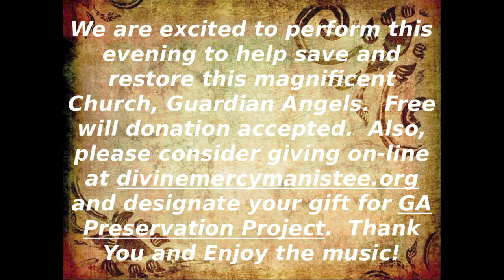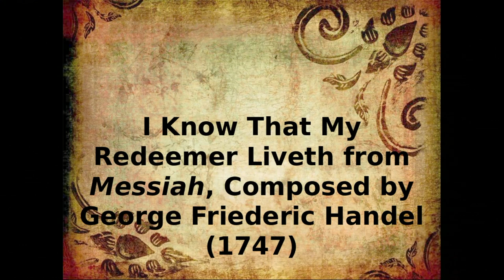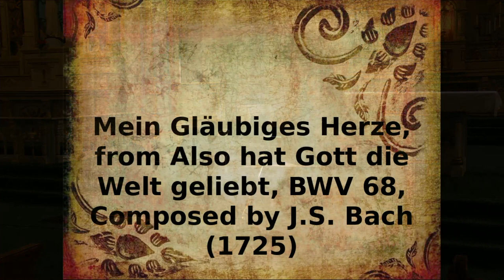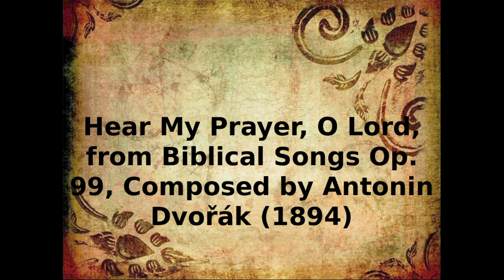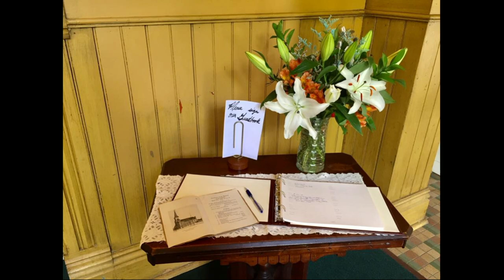An Evening of Sacred Music Benefit Recital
An Evening of Sacred Music
Julia Scannell, Soprano
Laura Beck-Scannell, Soprano

Hope you all enjoy this Evening of Sacred Music Recital!
This was a benefit recital I performed to raise funds for the restoration of Guardian Angels Catholic Church in Manistee, MI. The event was put on by the Guardian Angels Historic Preservation Project.

Program
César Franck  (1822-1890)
Panis Angelicus (1872)

Oh! had I Jubal’s lyre (1747)
I Know That My Redeemer Liveth (1747)

Mein gläubiges Herze  (1725)

Pie Jesu (1890)

O Divine Redeemer (1893)

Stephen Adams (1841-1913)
The Holy City (1892)

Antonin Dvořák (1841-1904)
Selections from Dvořák’s Biblical Songs
Lord, Thou Art My Refuge  (1894)
God Is My Shepard (1894)
Hear My Prayer, O Lord (1894)
Sing Ye a Joyful Song (1894)

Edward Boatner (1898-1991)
Oh, What a Beautiful City! (1940)

Ave Maria (1825)